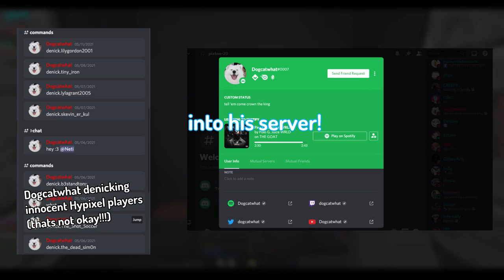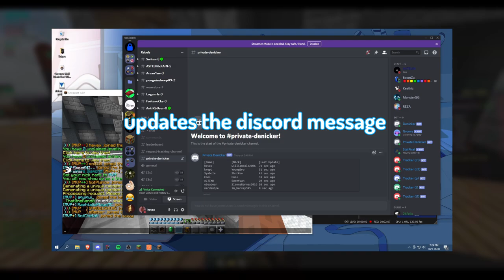We found a GAME BREAKING glitch on Hypixel...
⬇️⬇️ OPEN FOR INFO ⬇️⬇️

Hello loyal Hypixel SS community!

Today, we reveal the contents of Muhammad's SECRET discord server. What goes on in here is quite unlawful... he has found an exploit which bypasses all nicks on Hypixel!

Currently (July), there are about ~20 people tracked, including (but not limited to):
hevex, krepL, Symbole, Cool, ACTIXD, oSeabear, nerdsnipe, Voqo, TellyBridging, cindayyy, ohDevil, Manhal_iq_, Favorace

We also learned that @Dogcatwhat is in this server, abusing the denicker on innocent Hypixel players... I thought YouTubers were supposed to be the ambassadors of the community? The role models of the player base? This is absolutely baffling that someone so highly looked up to would abuse exploits on Hypixel for their own gain. Disgusting behaviour, @Dogcatwhat .

We hope the Hypixel Administrators will take initiative and patch this game breaking exploit terrorising the Hypixel community.

btw the title isn't clickbait because we *found* the discord server containing the game breaking glitch. so yes, indeed we found the glitch.

*We decided to call "Reza" Muhammad because it s the most common name in the world. We are not hating or trying to offend anything or anyone. We are just trying to guess his name so we decided to use the most common one as it has the highest chance.